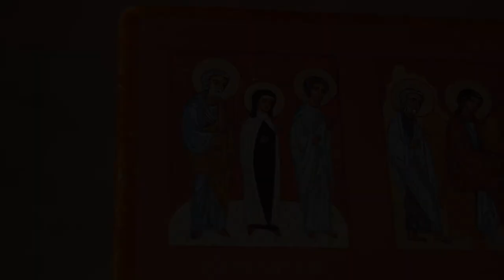Icône de la famille #9 La famille des saints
Dans le cadre de l'année 'Famille - Amoris Laetitia" promulguée par le pape François, la Pastorale des familles du diocèse de Strasbourg propose une série de méditations à partir de l'Icône de la Famille qui circule en Alsace jusqu'au 26 juin 2022.
Episode 9 : La famille des saints. A tout âge, à toute époque, on peut rejoindre la grande famille des saints !

Pastorale des familles du Diocèse de Strasbourg
Production : Paraboles